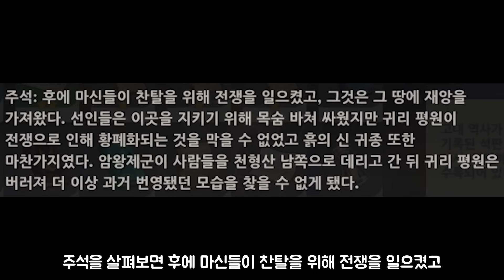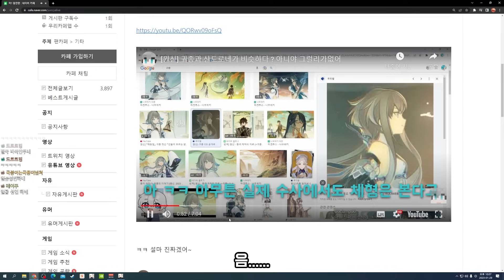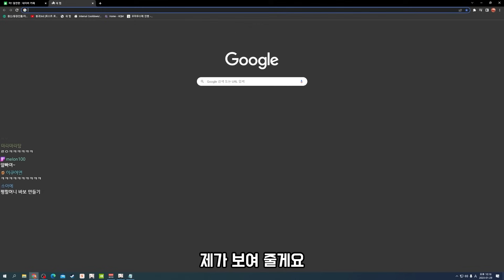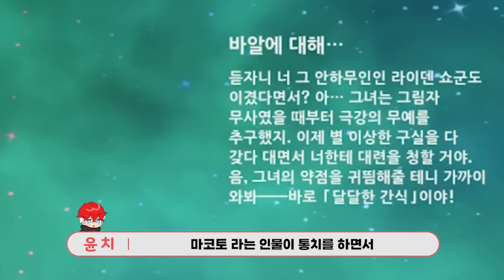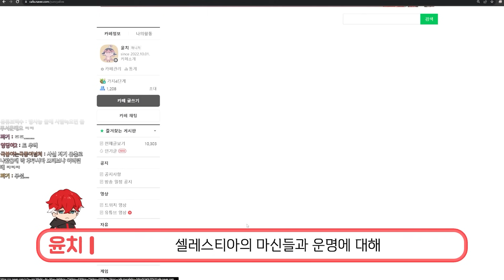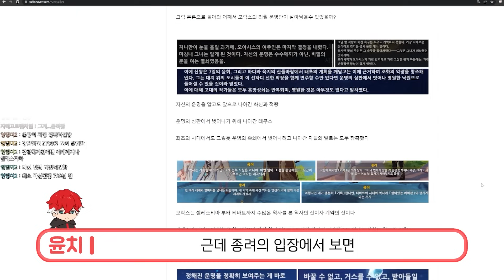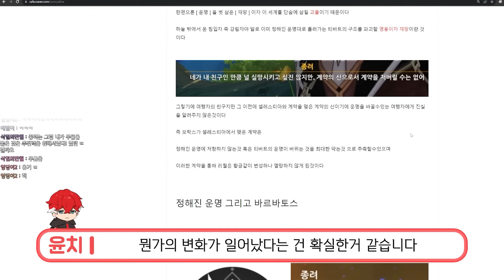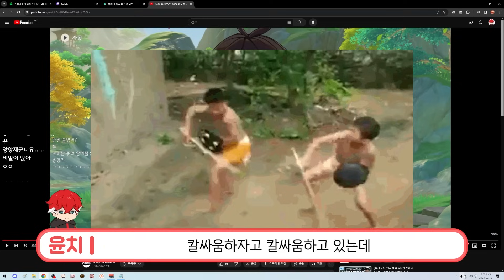황금과 바위의 신 종려 떡밥 모음